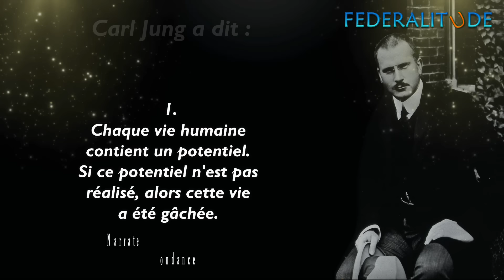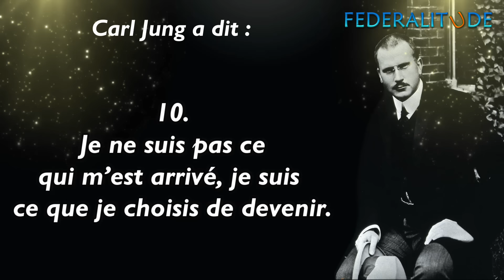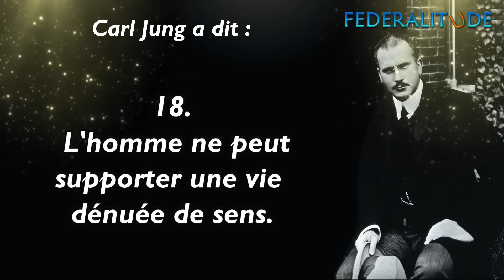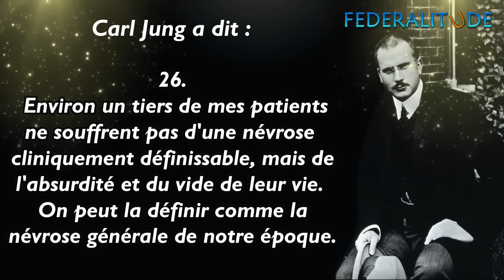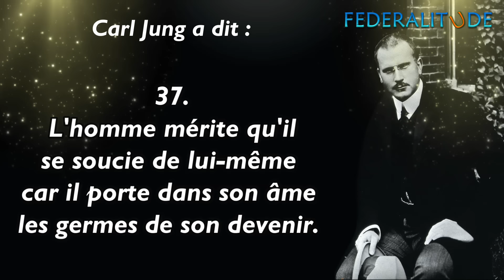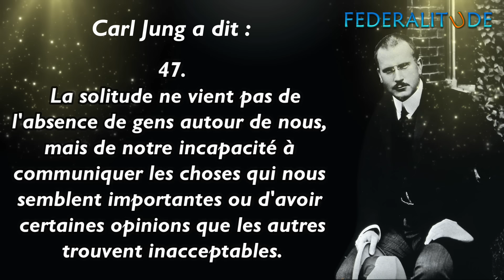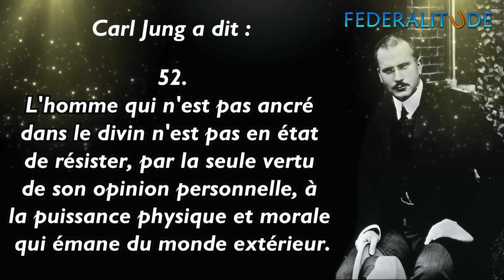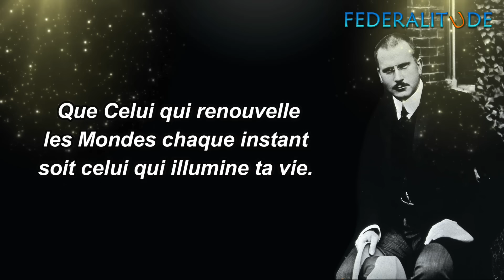⭕ Réflexions d’une Sagesse Incroyable de Carl Jung | Pensées, Aphorismes, Citations, Psychologie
Ce que tu nies te soumet. Ce que tu acceptes te transforme. Jusqu’à ce que tu transformes l'inconscient en Conscience, l’Inconscient dirigera ta vie et tu l'appelleras destin.
➡️ MOTS-CLÉS & TAGS
➡️ MINUTAGE
Timing
➡️ CREDITS
🟠 VIDEOS A REGARDER
Ma vie Poche
L'âme et la vie
Le Livre rouge
Psychologie de l'inconscient
Métamorphoses de l'âme et ses symboles
Dialectique du Moi et de l'inconscient
L'Homme à la découverte de son âme
▶️ CONTACTS, INFOS ET SOUTIEN
▶️  PLAYLISTS YOUTUBE
Pour votre amélioration personnelle
▶️ LES CHAÎNES REGARDEES
​ @Sadhguru Français
​ @Sud Radio
​ @France Culture
​ @TEDx Talks
​ @SONNY COURT
Il y a de tout pour tout le monde !
▶️   CONTENU
1. This video has no negative impact on the original works (It would actually be positive for them)
2. This video is also for teaching purposes.
3. It is not transformative in nature.
4. I only used bits and pieces of videos to get the point across where necessary.